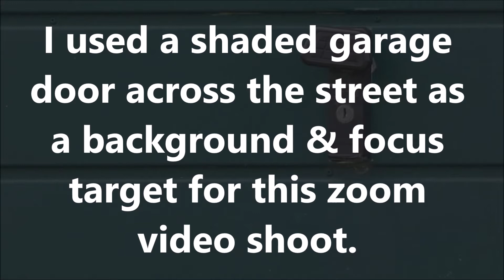Unexplained Phenomenon: September 2nd 2020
This optical zoom video clip was shot in 1080p, at a rate of 29.97 frames per second.  This particular frame-by-frame analysis shows the transit of yet another small object, with very odd properties.